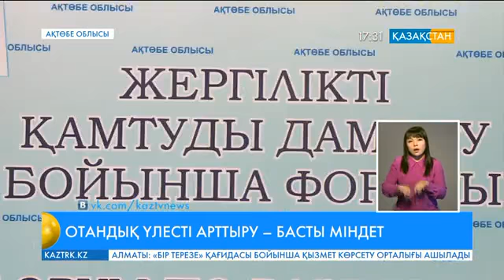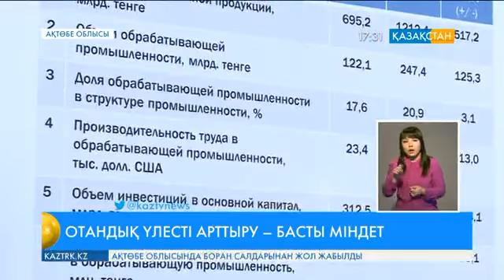Бақытжан Сағынтаев жұмыс сапарымен Ақтөбе облысына барды